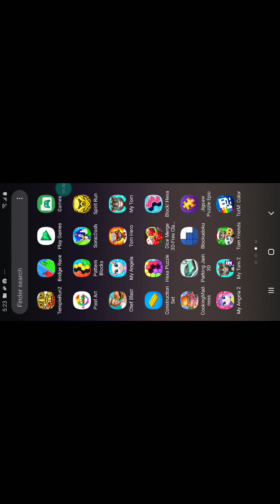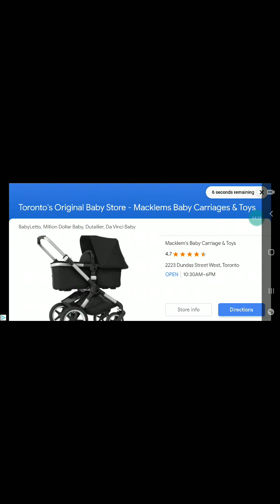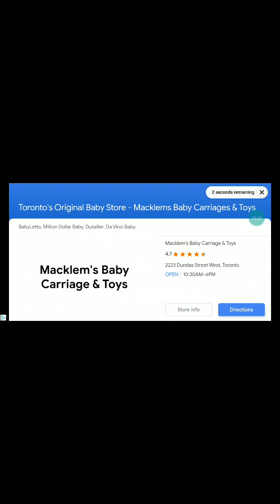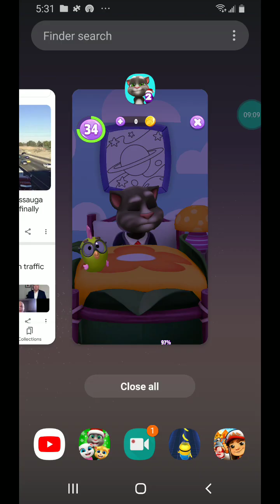My Talking Tom 2 My Talking Tom Friends My Talking Angela 2 food 2-5